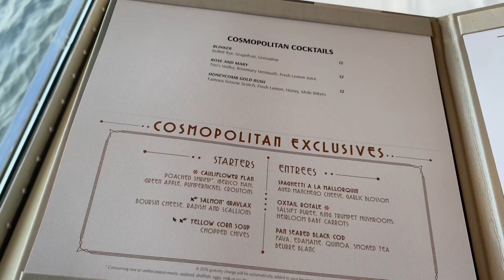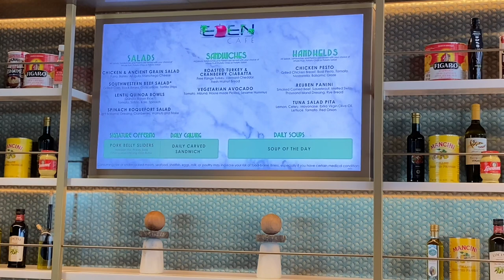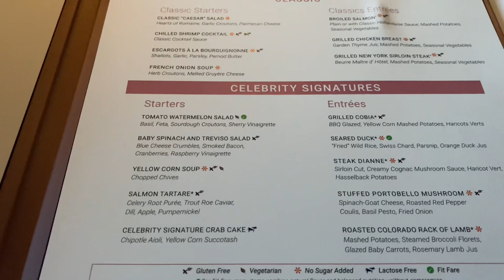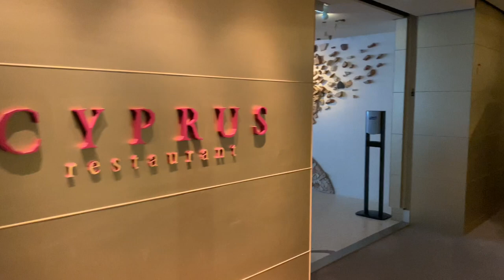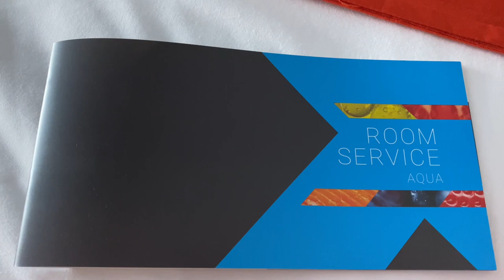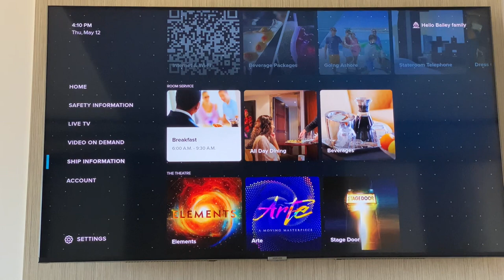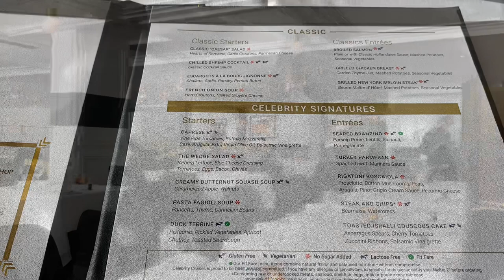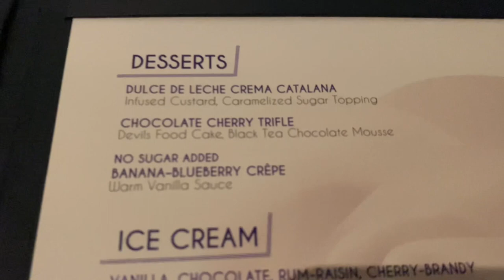Celebrity Beyond | Complimentary Dining Options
￼Hello everyone! This is my first video so go easy on me in the comments. To get a great read of the menu, it’s best to pause the video. The first clip isn’t great but I get a better hang of it further into the vlog. My husband and I cruised on the Celebrity Beyond from May 7th, 2022 to May 15th, 2022. It was a 9 night France and Italian Riviera cruise. Our room was an Aqua class suite so we were able to dine at the Blu restaurant (which is only available for aqua class guest). For mor information about complimentary dining options, visit